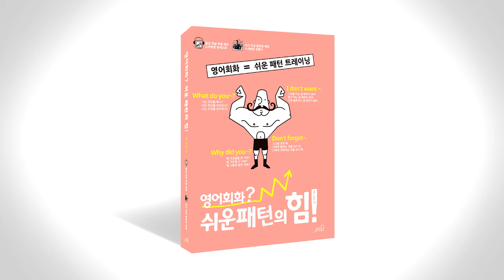쉬운 패턴의 힘 음성따라말하기 075